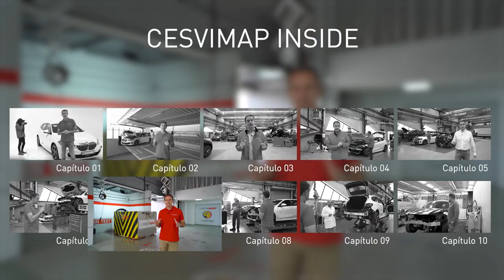CESVIMAP Inside... 🔴 Crash Test - Capítulo 7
En este capítulo de CESVIMAPinside entramos de lleno en el crash test y conoceremos, por dentro, cómo se prepara y cómo se realiza. Tras el golpe, comprobaremos los daños que ha sufrido nuestro BMW Serie 1. Francisco Javier Díez y Alejandro Blázquez acompañan a Ángel Aparicio en la explicación.
El trabajo que se desarrolla en la rampa es determinante para la posterior labor divulgadora y formativa de CESVIMAP. El crash test se realiza a 15 km/h, conforme a los estándares RCAR. El vehículo impacta contra un muro rígido, indeformable, por lo que toda la energía del impacto recae en el propio vehículo. Puedes acceder a todos los crash test de CESVIMAP desde el canal de CESVIMAP en Youtube